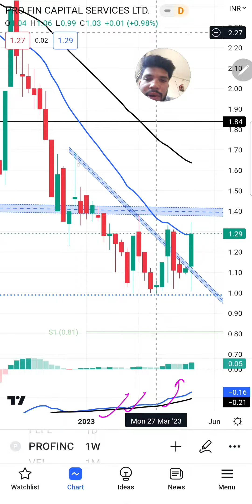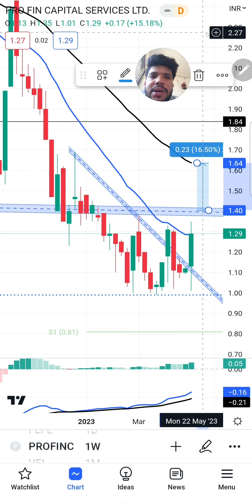pennystocks | PROFINC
In my view, it will go up direction

PROFINC share news
pennystock PROFINC
Trading live
Trading setup
Trading app
Trading Psychology
Trading kaise kare
Intraday trading
swing stocks
Best stocks to invest in this year
Nifty prediction
Nifty live
Nifty tomorrow
Sensex kya hota hai
Sensex today
Sensex me paise kaise lagaye
Sensex live
Sensex index fund
Sensex news today
Sensex etf
Nifty 50 me trading kaise kare
Nifty 50 today
Nifty 50 investment
Top 10 stocks to invest in right now
Top 10 stock market
Top 10 stocks for 2023
Top 10 shares to invest in 2023
Top 10 shares to invest in this year
Top 10 share market investors in india
Top 10 share
Top 10 share for long term investment in india
Top 10 share market company in india
Top 10 share 2023
Multibagger stocks
Multibagger share